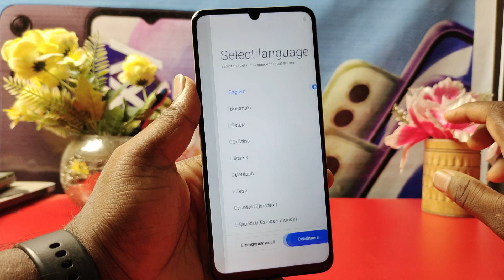Realme c51 first setting kaise karen/How to first setting in realme c51 mobile (part 2)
realme New Phone Setup Kaise kare || First Boot In Realme Phones | Realme C51 setup first Boot